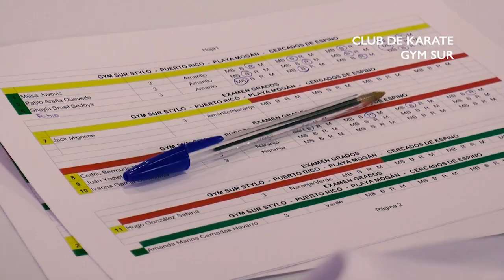CLUB DE KARATE GYM SUR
EXÁMENES DE GRADOS DEL CLUB DE KARATE GYM SUR